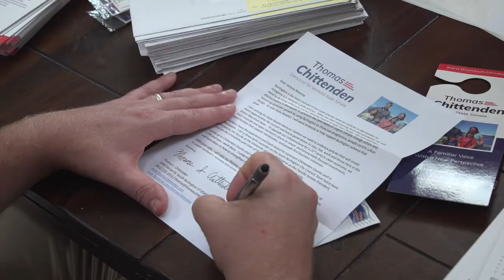Meet Thomas Chittenden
8 minute video introducing Thomas Chittenden, his family and some of the reasons why he is running for State Senate.